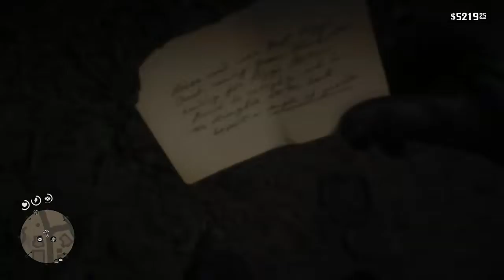asaltando una diligencia que viene de blackwater